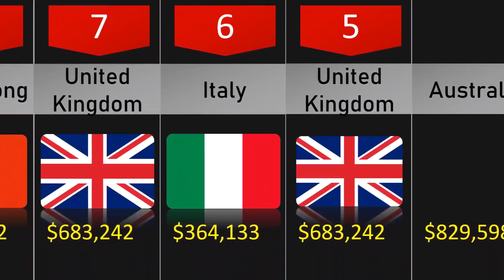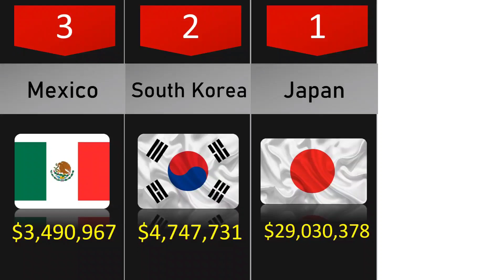Comparison: Demon slayer Box office collection (2023) first week's.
➤Demon Slayer -Kimetsu no Yaiba- The Movie:
➤Demon Slayer: Kimetsu no Yaiba - Manga series
➤demon slayer to the swordsmith village movie
➤watch demon slayer to the swordsmith village
➤demon slayer to the swordsmith village theater

Demon slayer Swordsmith village arc box-office collection ( 3/2/23 - 28/2/23)

demon slayer
demon slayer season 3
demon slayer song
demon slayer react to